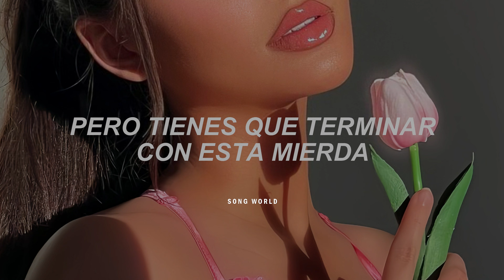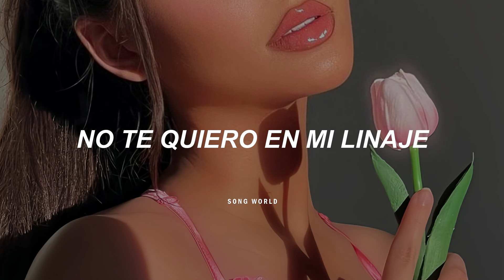Ariana Grande X Ginuwine - BLOODLINE X PONY // Sub. Español (Popular trend en las redes)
Mashup Bloodline X Pony
Ariana grande X Ginuwine

❥ Dirígete a nuestra playlist para que veas los vídeos en orden 😀

✧ Editor de video en computador: Filmora 9
✧ Editor de video en celular: Cap cut, inshot
                            ♡⤛𝑳𝑬𝑻𝑹𝑨⤜♡
Mmm, yeah, yuh
Even though you're bad for me, I know
You're the one that I'm thinkin'
Got me feelin' so incredible
Would you mind maybe linkin'?
Love me, love me, baby
Are you down? Can you let me know?
Love me, thank you, leave me
Put it down, then it's time to go
Get it like you love me
But you don't, boy, it's just for show
Take it or leave it, you gotta take it or leave it, like
uh

Don't want you in my bloodline, yuh
Just wanna have a good time, yuh
Ain't no need to apologise, no
But you gon' have to let this shit go
Not tryna make you all mine, yuh
Ain't no need to apologize, no
But you gon' have to let this shit go, yeah
Yeah-eh-eh
Yeah-eh
Yeah, yeah, yuh

No, we won't be talking the next day
I ain't got nothin' to say
I ain't lookin' for my one true love
Yeah, that ship sailed away
uh

Don't want you in my bloodline, yuh (don't want you in my)
Not tryna make you all mine, yuh (not tryna make you)
Ain't no need to apologize, no (ain't no need to, yeah)
Oh, yeah
Yeah-eh-eh
Yeah-eh

Say I know what you want, what you want from me
I know what you think, what you think you see
I know what you looking for, but I'm complete
I know what you need, but it won't be me
I know what you want, what you want from me
I know what you need, but it won't be me (but it won't be me)

Don't want you in my bloodline, yuh (don't want you, baby)
Just wanna have a good time, yuh (just tryna have a good time)

But you gon' have to let this shit go (yeah, yeah)

Woo
Yeah-eh-eh, yeah
Yeah, yeah, yeah
Yeah-eh-eh